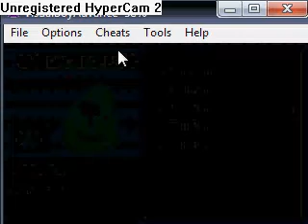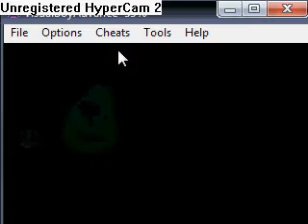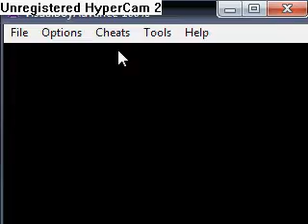pokemon emerald how to get shiny deoxys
please read first! 1. go to birth island  2. use a pokemon that knows false swipe 2. use it in deoxys 3. get a pokemon that knows sleep powder,grasswissle,sing,4. use a ultra ball...please rate and comment thank you!!!